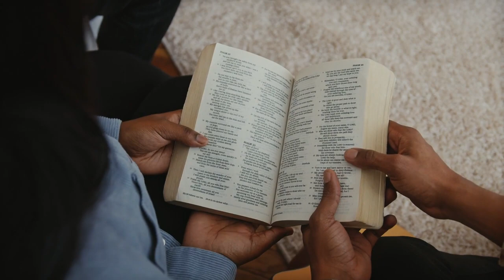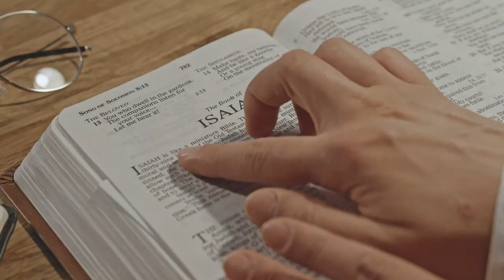Resolves Week 3, Jan 2023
Hear from Luke and Natasha as they share their resolves to draw closer to God through Bible reading and prayer in the new year.